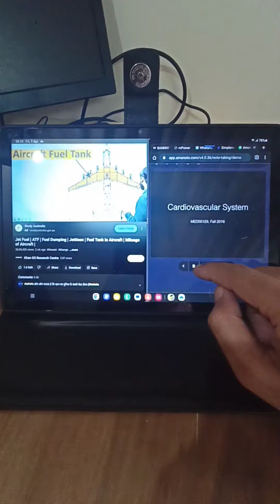Tab buying guide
This is a casual video about tab use cases and who and why should buy a tab.